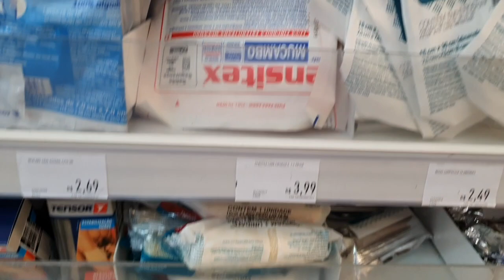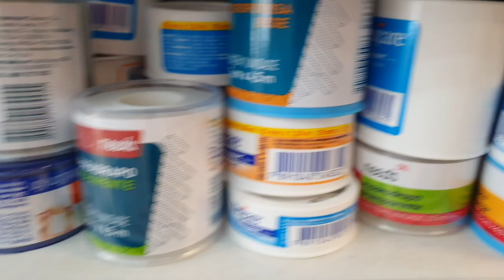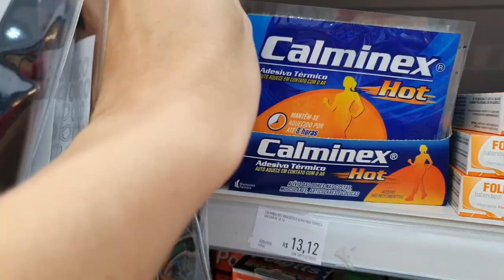A RÊ QUEBROU o BRAÇO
No vídeo de hoje, a Rê contou como caiu, se machucou e quebrou o braço.